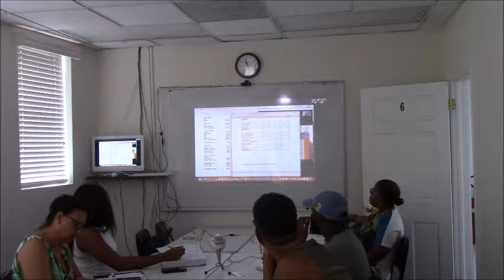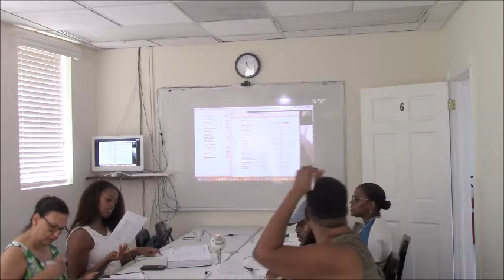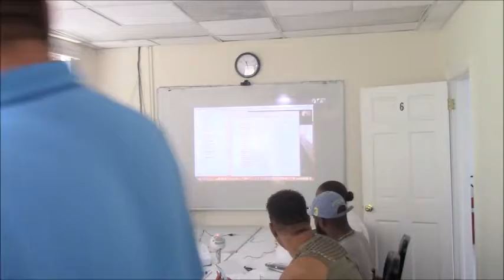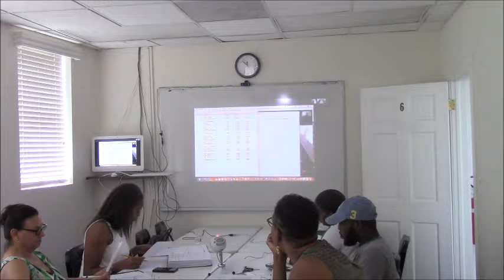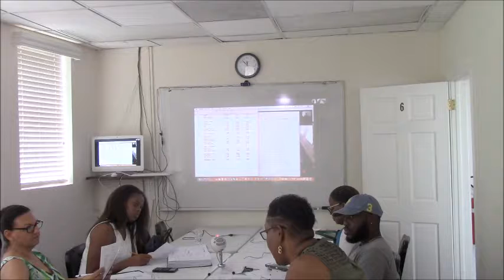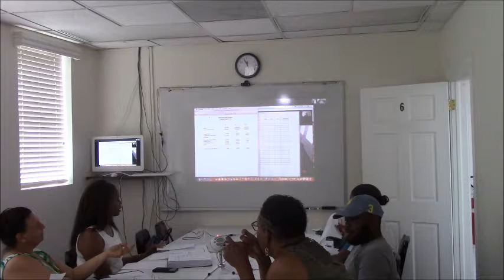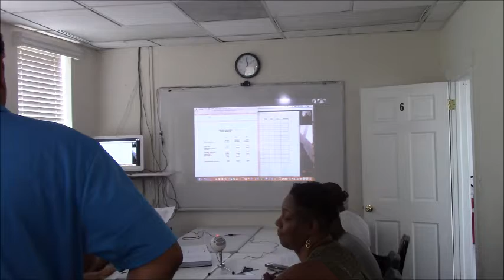CIFP July 13 2019